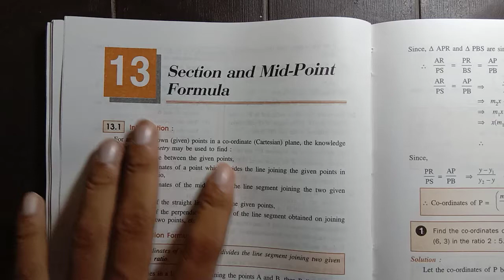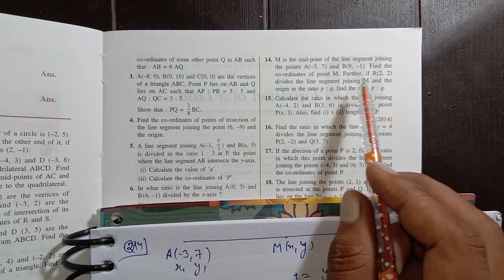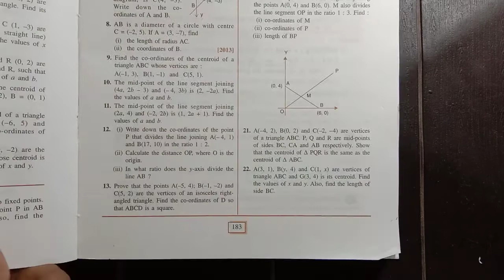icse | class-10 | ch-13 | maths | Section & mid-point formula | ex-13(c) | part-2 | selina book